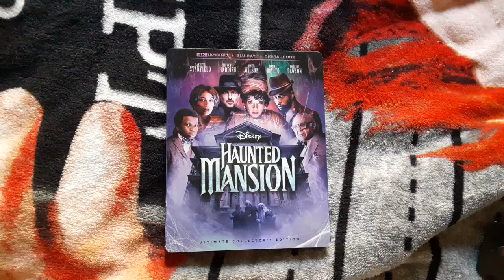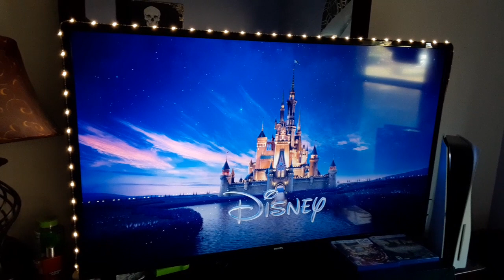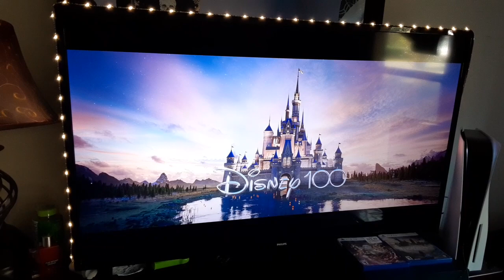Opening to Haunted Mansion 2023 Blu-ray (Halloween Special🎃)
Haunted Mansion Blu-ray 2023

1. Disney Logo
2. Language Menu
3. Blu-ray Menu
4. FBI/Anti-Piracy Warning Screen
5. Disney 100 Logo